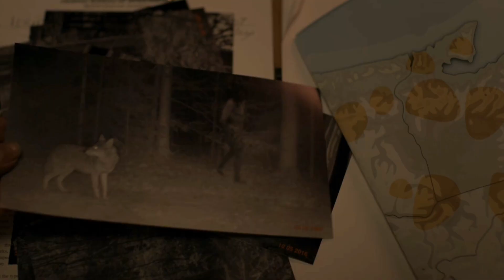Stan reveals the truth behind the national parks - American Horror Stories Feral - Cody Fern